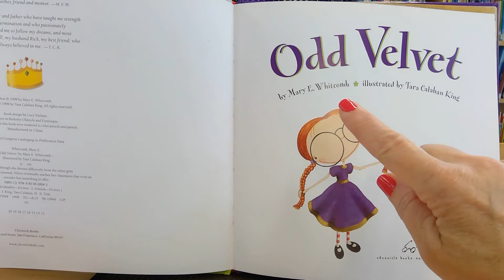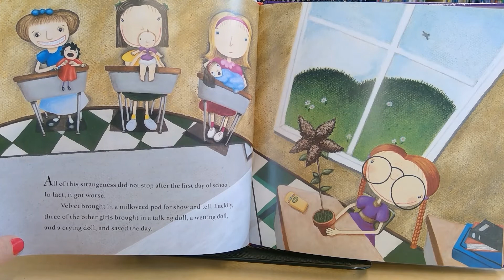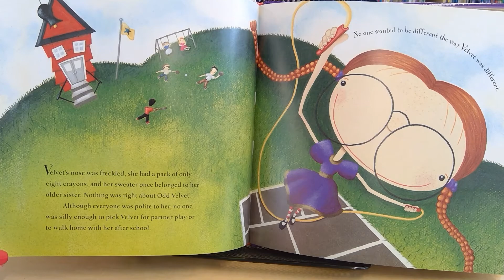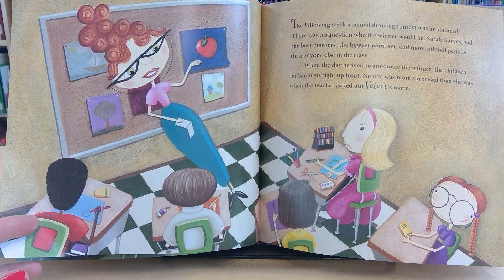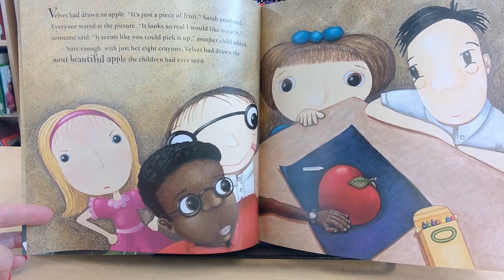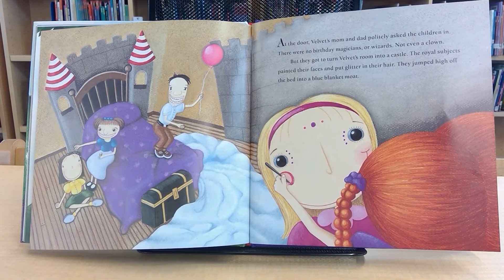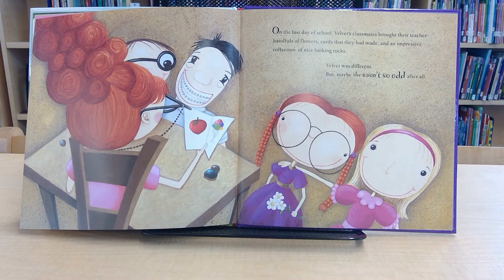ODD VELVET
Although she dresses differently from the other girls and does things which are unusual, Velvet eventually teaches her classmates that even an outsider has something to offer.